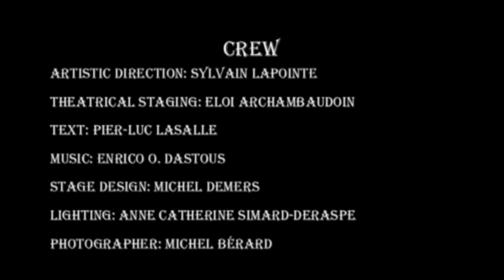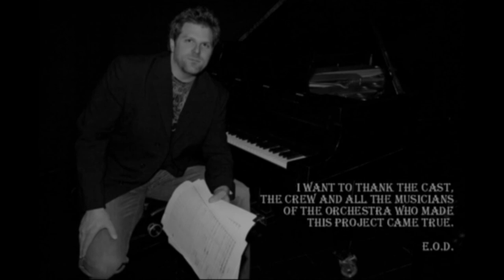Symphonic Vikings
COMPOSED by ENRICO O. DASTOUS

Sylvain Lapointe, fondateur et directeur artistique de l'ensemble Buzz, présente VIKINGS SYMPHONIQUE, un spectacle pour jeune public.

LES ARTISTES
Hott / percussion : Martin Lebrun
Björn / percussion : Jean-Moïse Martin
Guerrier viking / trompette : Gaëtan Chénier
Guerrier viking / trompette : Sylvain Lapointe
et
l'Orchestre Symphonique de Sherbrooke
Julien Proulx, Chef

L'ÉQUIPE DE CRÉATEURS
Direction artistique : Sylvain Lapointe
Mise en scène : Eloi ArchamBaudoin
Texte : Pier-Luc Lasalle
Scénographie : Michel Demers
Éclairages : Anne Catherine Simard-Deraspe
Montage: Sylvain Duchesne

Salle Maurice O'Bready
2 mai 2013